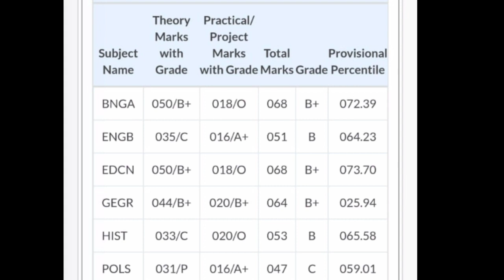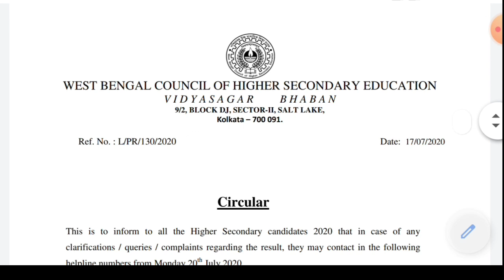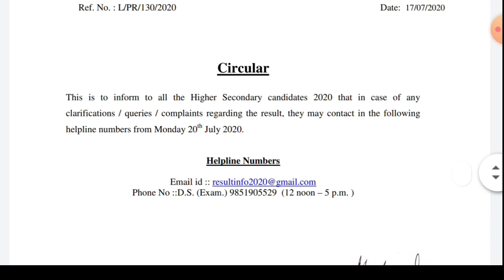HS Result 2020 | HS Blank Result Problem | Marks Distribution Problem | contact your institution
🔥🔥🔥20/07/2020 Update : Contact your institution মানে যারা উত্তীর্ণ হতে পারেনি, তাদের বিদ্যালয়ের সঙ্গে যোগাযোগ করার কথা বলেছ।

Higher secondary exam 2020 news
Higher secondary tet 2020
higher secondary exam 2020 news malayalam
higher secondary exam 2020 kerala
Higher secondary tet
Higher secondary
higher secondary school
higher secondary 2020 result
Higher secondary 2020
Higher secondary 2020 exam date
Higher secondary 2020 news
Higher secondary 2020 result date
higher secondary 2020 answer key
Higher secondary 2020 bengali question paper
higher secondary 2020 model exam answer key
higher secondary exam 2020
How to check 12th result 2020
How to check 12th result online
How to check 12th result online maharashtra board
How to check 12th result online 2020
how to check 12th result 2020 in tamil
how to check 12th scholarship
how to check 12th commerce result online
How to check 12th science result
How to check 12th result by name
how to check 12th commerce result

hs result 2020, উচ্চ মাধ্যমিক রেজাল্ট,উচ্চমাধ্যমিক রেজাল্ট ২০২০,উচ্চ মাধ্যমিক পরীক্ষার রেজাল্ট 2020,hs result 2020 website, পশ্চিমবঙ্গ উচ্চমাধ্যমিক পরীক্ষার রেজাল্ট উচ্চমাধ্যমিক রেজাল্ট কীভাবে দেখবাে?, উচ্চমাধ্যমিক রেজাল্ট কবে?, উচ্চমাধ্যমিক রেজাল্ট কবে
hs result 2020 time, hs result 2020 date time,hs result 2020 kaise dekhe, ts a a a ফলাফল 2020, উচ্চ মাধ্যমিক রেজাল্ট 2020,এইচএস পরীক্ষার রেজাল্ট,উচ্চমাধ্যমিক পরীক্ষার খবর,এইচএস পরীক্ষার ফলাফল,এইচএস পরীক্ষার রেজাল্ট ২০২০,hs
Result 2020 link,hs result kivabe dekhbo 2020,wb
Hs result 2020, wb hs exam date 2020, wb hs exam news today, wb hs exam update, wb hs result 2020 date, wb hs exam 2020 news,wbchse result 2020, wbchse result 2020 news, wbchse result, how to check wbchse result, wbchse hs result 2020,WB 12th Result 2020 Today: Finally, the day has arrived for students who have been waiting for the declaration of West Bengal 12th Result 2020 for Higher Secondary Exams. According to the official announcement, WB Class 12 Results 2020 for all three streams of students i.e. Arts, Commerce and Science; will be declared on 17th July 2020 - Friday at 4 PM in the evening. Nearly 8 lakh students are slated to receive their WB Uccha Madhyamik Results 2020 tomorrow. Taking to account the prevailing situation of This situation, the state board plans to announce the WB HS Results 2020 online via official website i.e. wbresults.nic.in. In addition to the official website, the West Bengal 12th Result 2020 will also be published on our website. We told in this video How to check hs result Online 2020 in mobile.